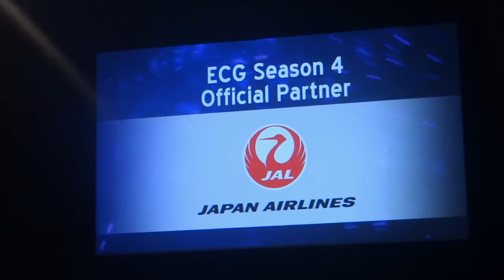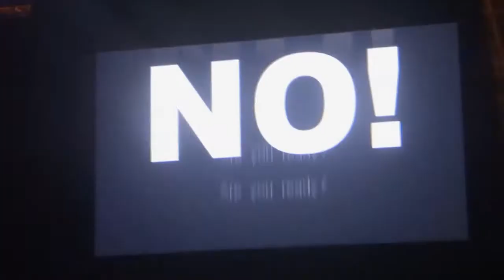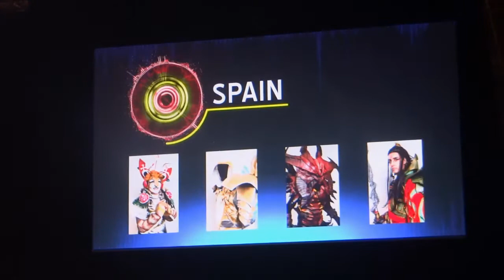Introduction European Cosplay Gathering [Japan Expo 2014]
European Cosplay Gathering on Saturday 6 July 2014 at Japan Expo (Paris)

Concours de cosplay européen composé de 11 pays : Allemagne, Belgique, Danemark, Espagne, France, Italie, Pays-Bas, Pologne, Portugal, Suisse et Royaume-Uni.

Chaque pays est représenté par un solo ainsi que par un groupe de 2 ou 3 individus qui ont tous été élus dans leur pays respectifs auparavant.

Chaque année, la finale se déroule le samedi de la Japan Expo sur la scène principale qui peut accueillir jusqu'à 15 000 spectateurs.